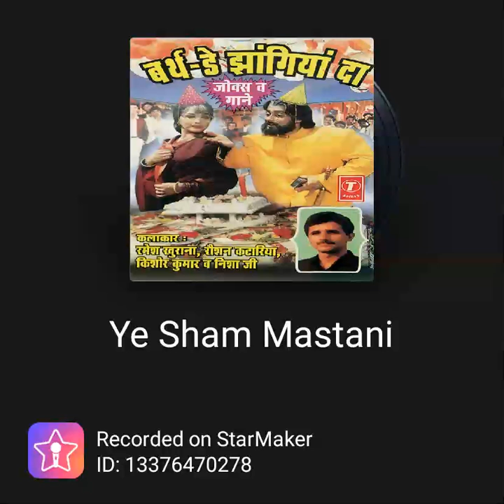Ye Shaam mastani madhosh kiya jaye by Sandeep Khare Varanasi